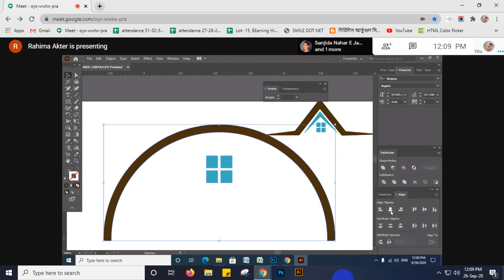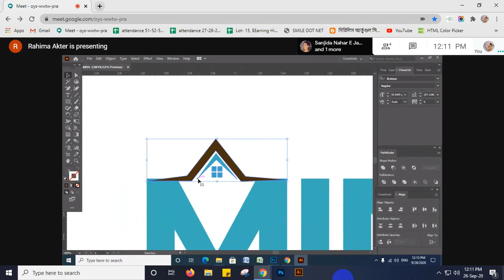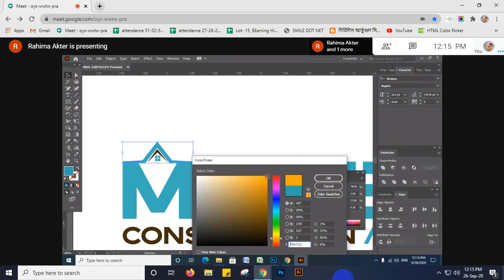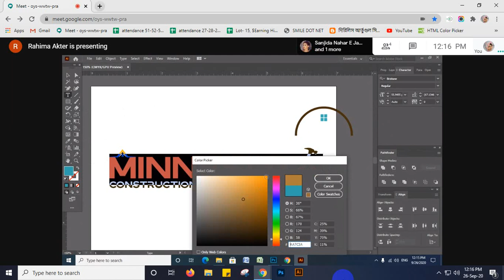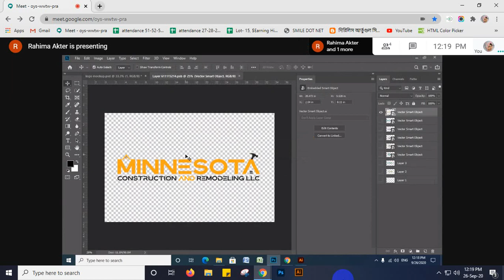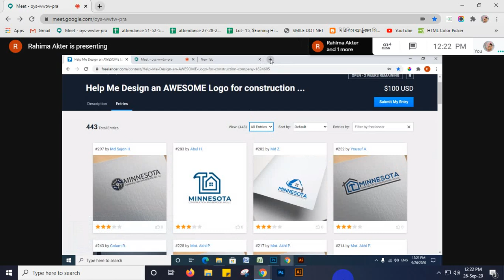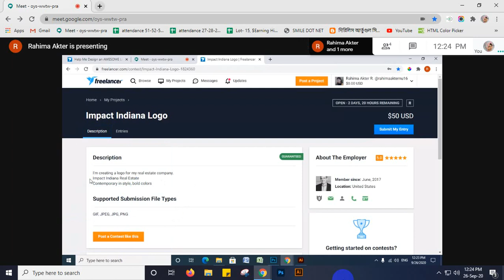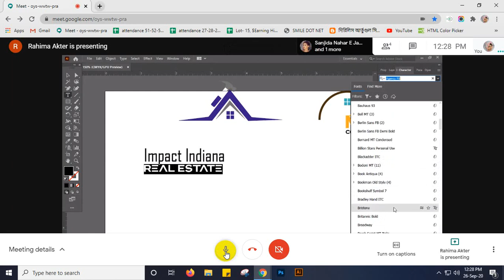LEDP 2020 | Graphic Design| Batch 51 & 53 |Review Class 09|2nd Part |Trainer: Maksuda Parvin Sraboni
Practice class